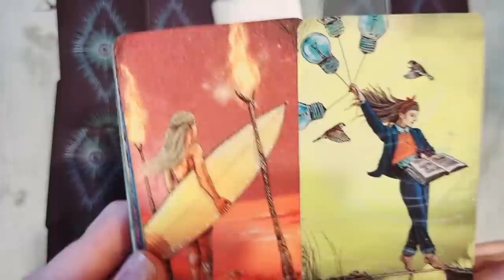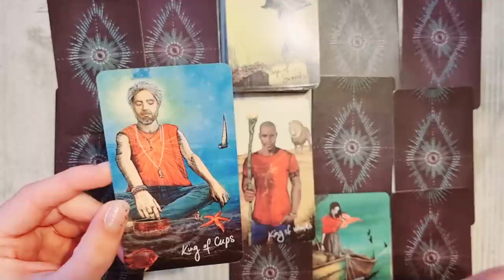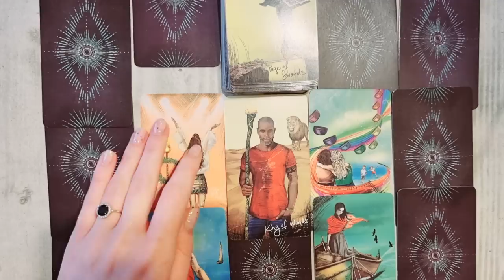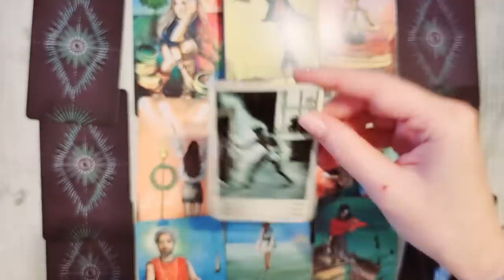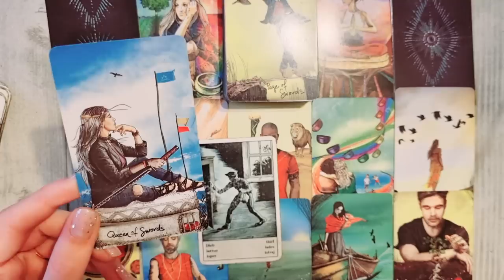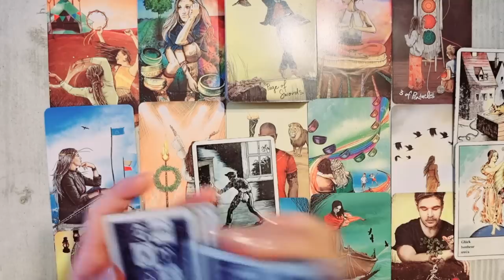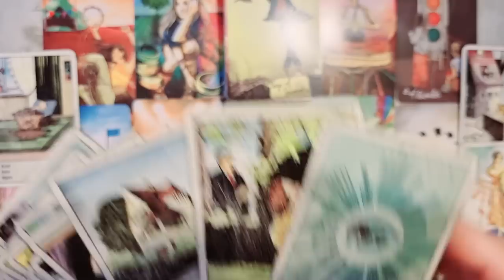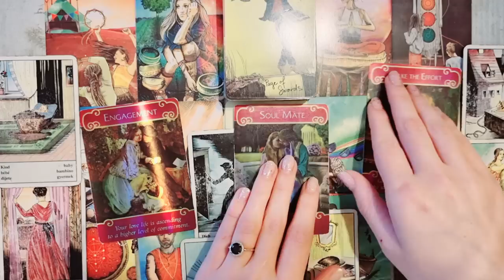𝗘𝗦𝗧𝗘 𝗧𝗜𝗠𝗣𝗨𝗟 𝗦𝗔̆ 𝗩𝗔̆ 𝗘𝗟𝗜𝗕𝗘𝗥𝗔𝗧̦𝗜 𝗜𝗨𝗕𝗜𝗥𝗘𝗔!😲 𝗢 𝗗𝗘𝗖𝗜𝗭𝗜𝗘 𝗜𝗠𝗣𝗢𝗥𝗧𝗔𝗡𝗧𝗔 𝗦𝗘 𝗜𝗔! ❤️